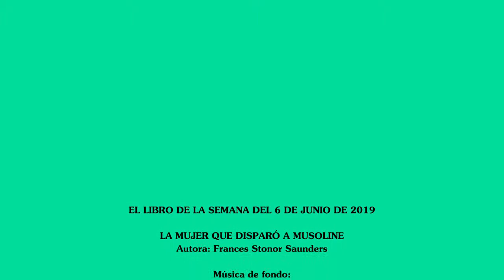El libro de la semana del 6 de junio de 2019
LA MUJER QUE DISPARÓ A MUSOLINE
Frances Stonor Saunders